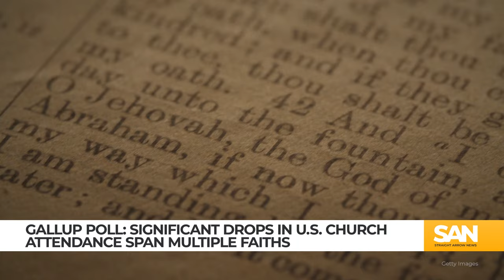Evolving faith: How America’s religious landscape is changing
As Americans observe Ramadan, Easter and Passover, the trend of declining religious service attendance persists, according to recent findings from Gallup and the Pew Research Center. The latest Gallup poll highlights a notable decrease across multiple faiths in the U.S., with only 30% of Americans now attending weekly services — a drop from 42% two decades ago.